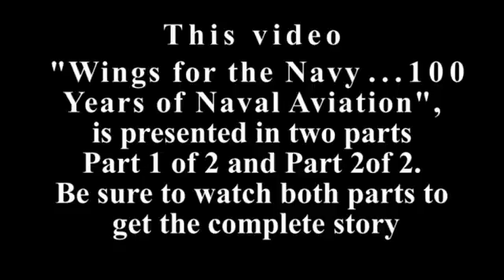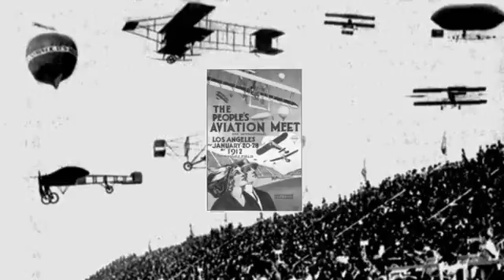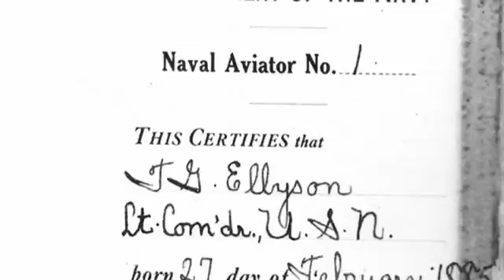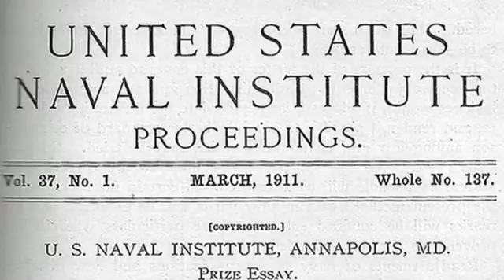Wings for the Navy...100 Years of Naval Aviation PART 1 of 2.avi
On 8 May, 1911, the navy ordered its first airplanes, marking the official birth of naval aviation